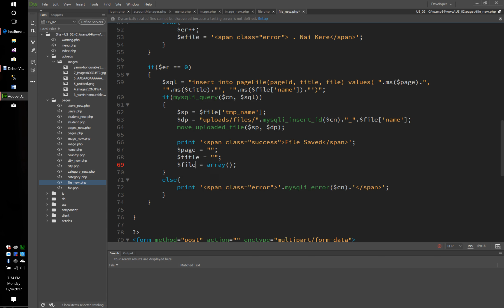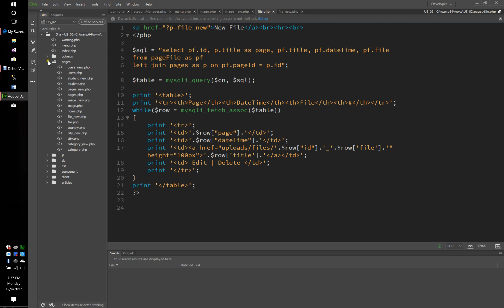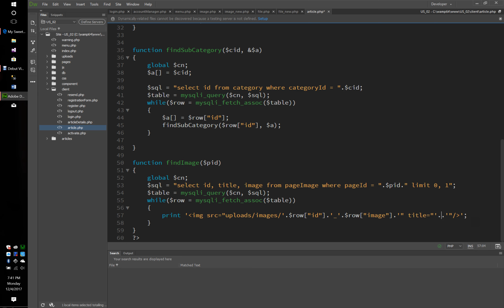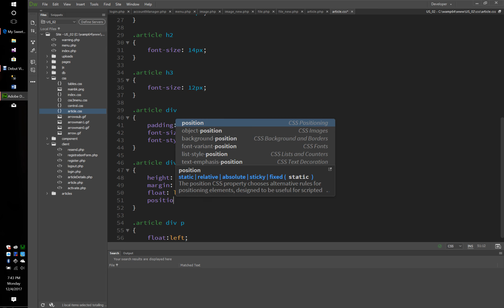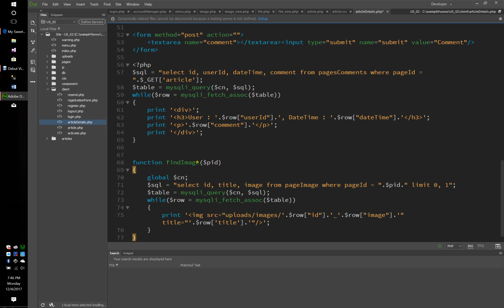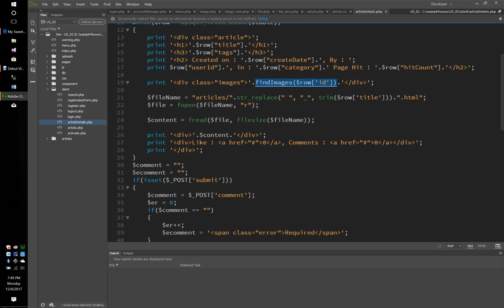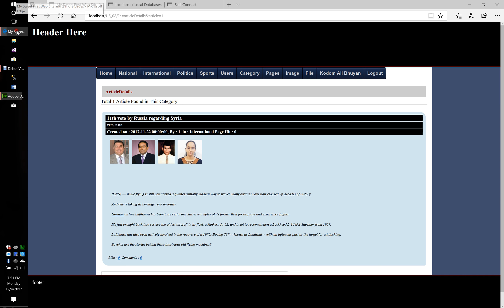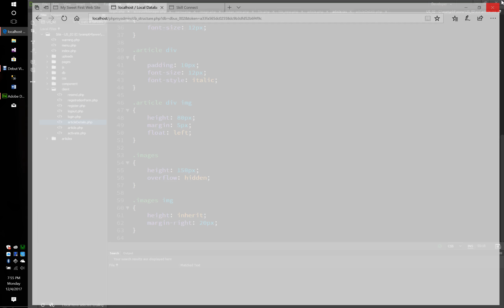PHP content management system(CMS)-day 12 2nd part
Best PHP web development LICT project provided by Bangladesh Computer Council(BCC)

Training Place: US Software Ltd.
Trainer Name: Asaduzzaman Arif (Microsoft certified trainer & Zend Certified)
Course Duration: 300Hrs
Batch: US_037